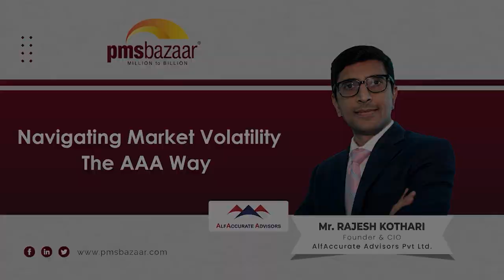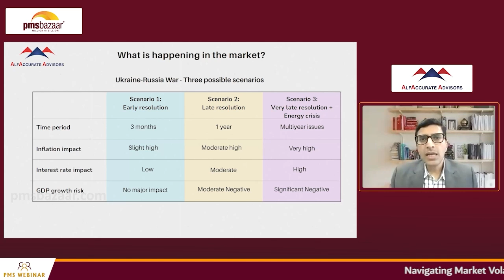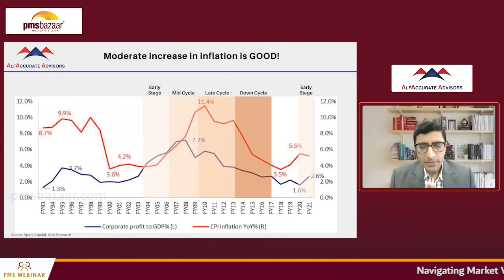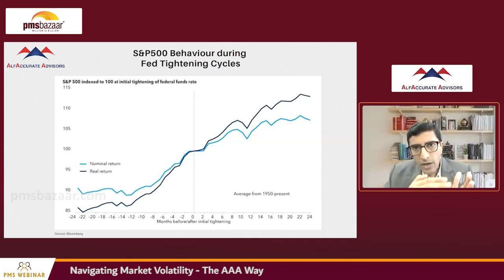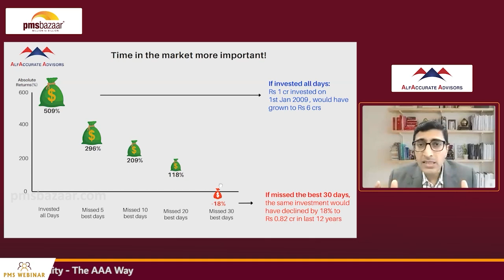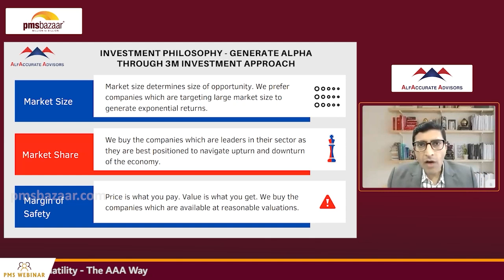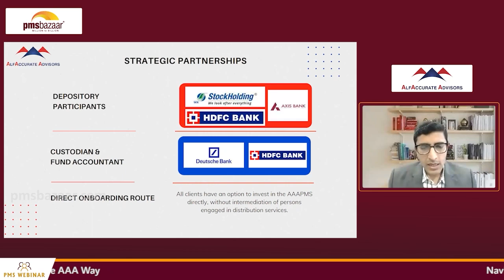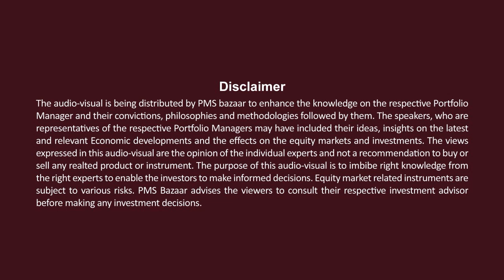Navigating Market Volatility - The AAA Way | Rajesh Kothari | AlfAccurate | PMS | PMSbazaar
We at PMS Bazaar opine that it is prudent for the investors to connect with Portfolio Managers. In order to boost the knowledge, morale and confidence of every investor, PMS Bazaar conducts webinar series periodically and in this series, we have covered a topic

" Navigating Market Volatility - The AAA Way "

Mr. Rajesh Kothari, Founder & CIO - AlfAccurate Advisors Pvt Ltd shared their presentation on " Navigating Market Volatility - The AAA Way "

Mr. Sivaram – Head - Client Relation - PMSBazaar moderated the webinar.

It was overwhelming response and Webinar created an opportunity to interact with the experienced investment experts.

Speakers Profile:

Mr. Rajesh Kothari is the visionary Founder & Managing Director of AlfAccurate Advisors & the driving force behind making AAA one of India’s most respected, award-winning investment management firms. With 25+ years of rich experience in the Indian capital market with deep expertise in Long Only & Long Short investment strategy, he has conceptualized & executed AAA’s unique Radically Resilient investment ethos and 3M investment philosophy towards consistent superior risk-adjusted returns over the past 11 years.

As a dynamic and result-oriented leader, he brings to the table keen analysis, sharp insights, and a results-oriented approach to drive high returns. Millions of investors across the country tune into his frequent TV appearances as a distinguished market expert on CNBC TV18, TimesNow & Bloomberg. He has also been a keynote speaker at several international conferences and summits, including Maharashtra Economic Summit, Institute of Directors, TradeTech Asia conference, and The World Council for Corporate Governance.

Prior to founding AAA, Rajesh was a Fund Manager at DSP Merrill Lynch Fund Managers (now DSP Mutual Fund). During his tenure, their AUM flourished from USD 100mn to a staggering USD 1.5bn. All through this period of 5 years, the equity schemes often ranked in its 1st ‘Quartile Ranking’ by CRISIL, a Standard & Poor’s affiliate. For his superior performance, Rajesh was Rated as “Platinum Fund Manager” by Economic Times for DSPML Equity Fund on a risk-adjusted return basis (Jul 2006) and received the CNBC TV18 – CRISIL Mutual Fund of the Year Award in 2006. Additionally, he won the CRISIL Mutual Fund of the Year Award in 2006 for DSP Merrill Lynch Equity Fund. During his tenure, the fund house also received the Lipper India Fund award for the Best Equity Fund Group for three years.

Prior to this, he was the Director of Voyager Investment Advisors, a USA based India dedicated fund, the fund outperformed the benchmark indices significantly.

A true-blue altruist and champion for the underserved, Rajesh is deeply involved with ‘Arham Yuva Seva Group’- an organisation committed to solving some of the most pressing issues faced by today’s youth.